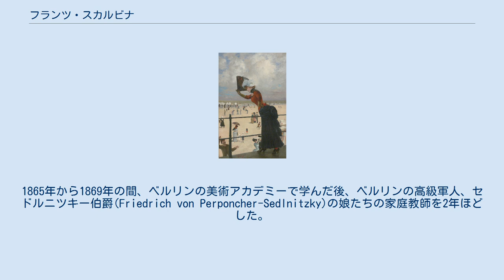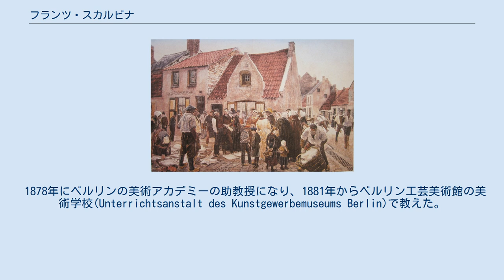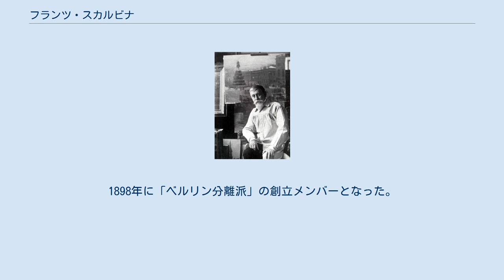フランツ・スカルビナ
フランツ・スカルビナ（Franz Skarbina、1849年2月24日 - 1910年5月18日）はドイツの画家、版画家、イラストレータである。
ドイツにおける「印象派」の画家のひとりである。
父親は現クロアチアのザグレブ出身の金細工職人であった。
1865年から1869年の間、ベルリンの美術アカデミーで学んだ後、ベルリンの高級軍人、セドルニツキー伯爵(Friedrich von Perponcher-Sedlnitzky)の娘たちの家庭教師を2年ほどした。
その後、ドレスデン、ウィーン、ヴェネツィア、ミュンヘン、ニュルンベルク、メラーノなどを旅した。
1877年にオランダ、ベルギー、フランスに修行に出て、パリに長く滞在し、印象派の画家たちから影響を受け、街の風景や劇場や海岸で楽しむ人々を描いた。
 1878年にベルリンの美術アカデミーの助教授になり、1881年からベルリン工芸美術館の美術学校(Unterrichtsanstalt des Kunstgewerbemuseums Berlin)で教えた。
 1882年から再びパリに出て、1883年からサロン・ド・パリに出展をした。
1885年頃は、北フランスやベルギー、オランダを訪れ、最も精力的に作品を製作した。
 1888年にベルリン美術アカデミーの教授になるが、1893年にアカデミーの会長の保守的なアントン・フォン・ヴェルナーと対立して教授を辞めた。
1892年に、マックス・リーバーマンとともに、保守的なベルリンの展覧会に反対する美術家グループ「Vereinigung der XI (11人協会)」のメンバーに加わった。
1893年にも、北フランス、オランダを旅した。
1895年に創刊された新しい美術を紹介する美術雑誌「Pan」の監修委員会のメンバーになった。
1898年に「ベルリン分離派」の創立メンバーとなった。
1898年からチョコレート会社の経営者、ルートヴィヒ・シュトルヴェルクの依頼で、風景画カードのための風景画の応募作品の審査をEmil Doeplerらと行った。